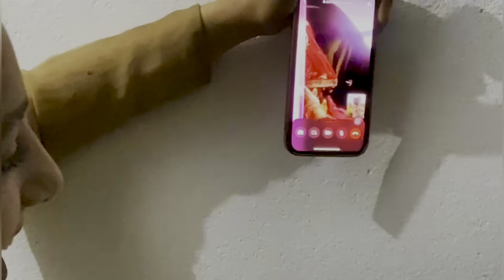NIKAAH❤️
Do share ur feedback in the comments tried to make video as brief and to the point as possible it u like it don’t forget to hit that LIKE button and SUBSCRIBE to my channel HIT the NOTIFICATIONS bell so you’re always updated